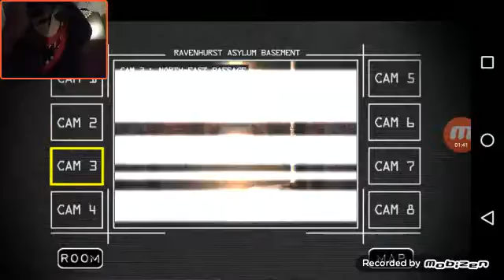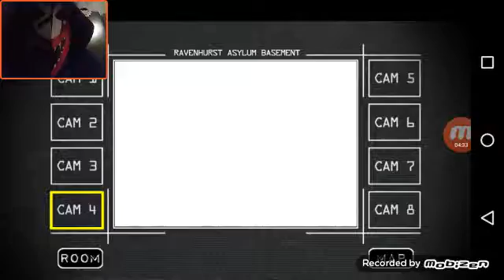Asylum night clown time